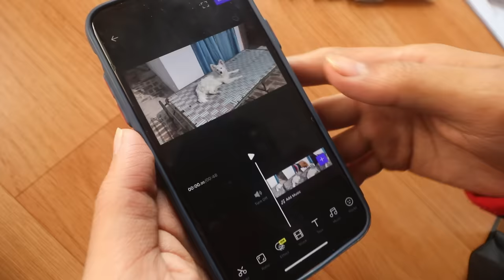Ye Kya Hairstyle Hai 😂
hit likes.

lots of  ❤️

(Address-
Sourav Joshi
Delhi Photostate, near barsi gate
hansi - 125033
Haryana
India